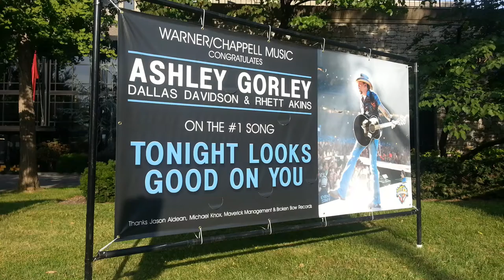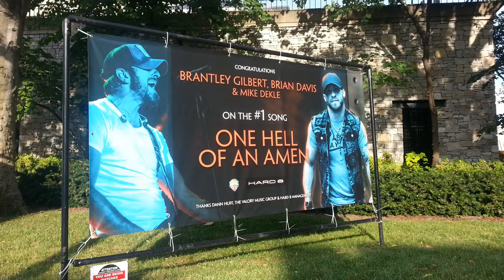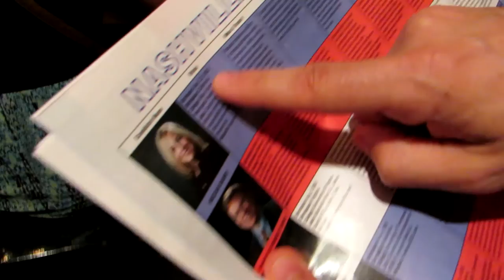AUTHENTIC BLUEGRASS MUSIC | US Road Trip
We went to the Station Inn!